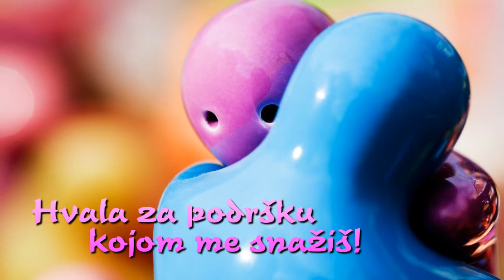Srećan rođendan dragi Jovane!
Dragi Jovane...

Hvala za osmeh koji mi pružaš!
Hvala za podršku kojom me snažiš!
Hvala za uspomene u srcu što nosim!
Hvala za momente kojih se ponosim!

Stihovi:
Dejan Jović Yova

Muzika:
Josh Woodward - Good To Go

Realizacija:
DJ Yova Serbia 2014